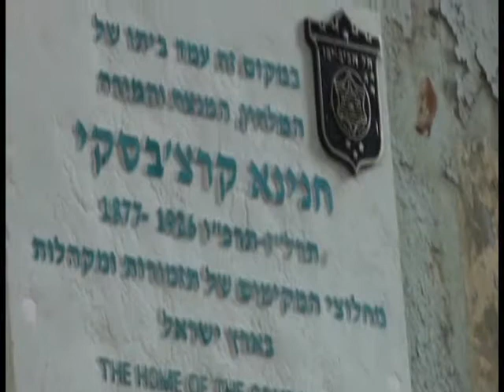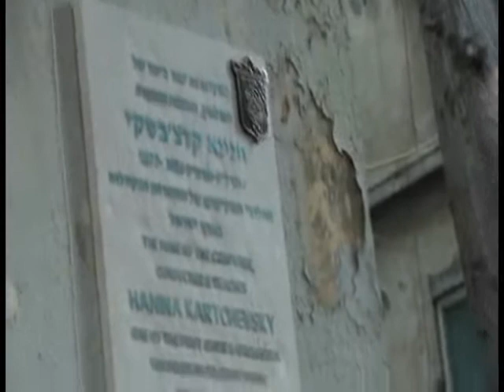טקס חנינא קרצ'בסקי - אליהו הכהן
מתוך טקס הסרת הלוט משלט הנצחה למלחין ולמחנך המוסיקלי חנינא קרצ'בסקי בבית שבו התגורר - רח' הס 14, ת"א.

הטקס נערך ביום ה', 7.7.2011, בשעה 18:00
נשאו דברים:  ראש העירייה רון חולדאי, אחיינו של קרצ'בסקי דוד לוינסון, אליהו הכהן - חוקר הזמר העברי, ברכה נאמן - עיריית ת"א
הובלת שירה: נגה אשד

צילום: משפחת לוינסון